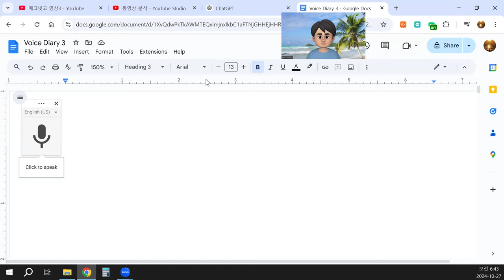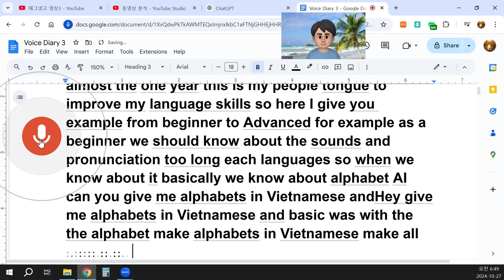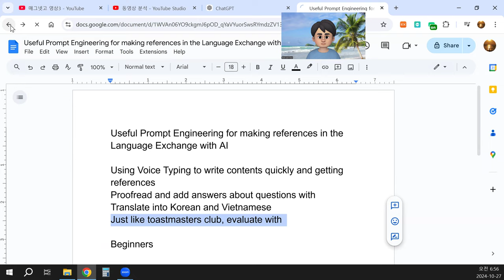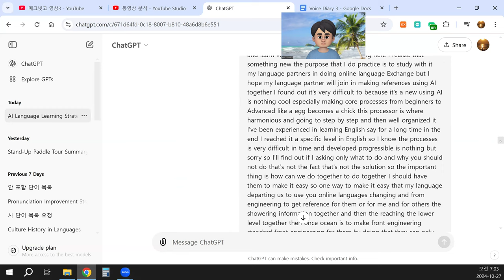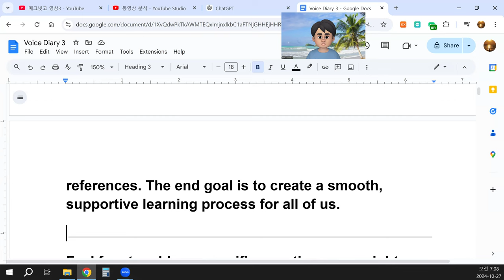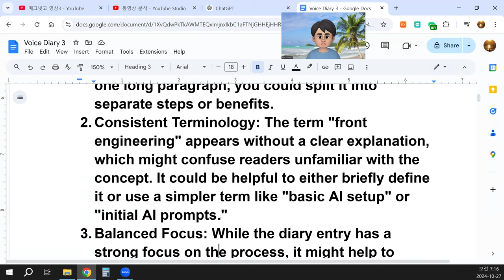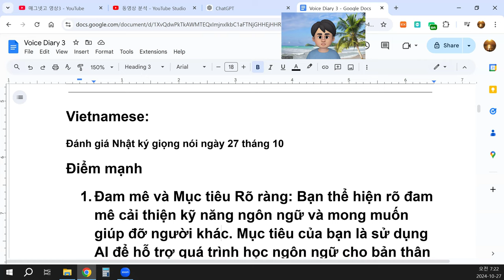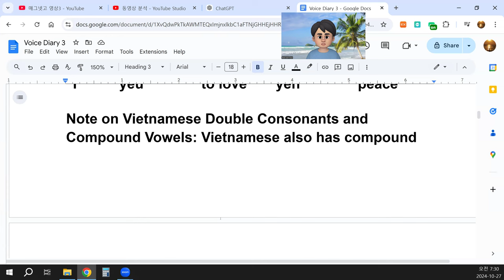learning the alphabet, sounds, and pronunciation is a foundational step in language acquisition.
Voice Diary: October 27
I’ve been practicing pronunciation and vocabulary by using voice typing as part of my language study routine. I've noticed a few new things through this practice, especially as I prepare to work with my language partners in online language exchanges. The purpose behind all this practice is to improve our skills together, ideally with the help of AI to make it more efficient.
One of my key realizations has been that using AI for language learning is still relatively new, and it can be challenging—especially when trying to guide learners from beginner to advanced stages. It’s similar to the gradual process of an egg hatching into a chick; it requires patience, organization, and steady progress. With my experience in learning English, I’ve come to understand just how challenging and time-consuming language development is. True progress takes effort and consistency.
I've found that simply asking "what to do" or "why we should or shouldn't do something" doesn’t really help us learn effectively. The real question is "how can we work together to make it easier?" To reach this goal, I'm focusing on creating helpful resources, like using AI in language exchanges to create solid reference materials for both myself and my partners.
An idea I’m developing is to standardize a "front-end" of AI prompts that could serve as easy reference points for beginners. For example, as a beginner, understanding the alphabet and basic sounds is fundamental. I’m experimenting with AI to generate tables that show the Vietnamese alphabet with simple example words, covering vowels, consonants, and unique sounds like double vowels and consonants. This approach could work for any language—whether English, Korean, Bosnian, Indonesian, or Thai—since learning the alphabet, sounds, and pronunciation is a foundational step in language acquisition.